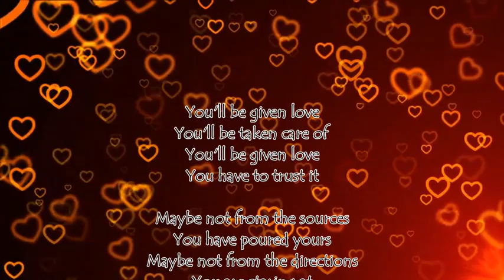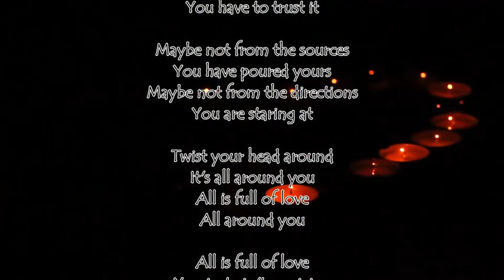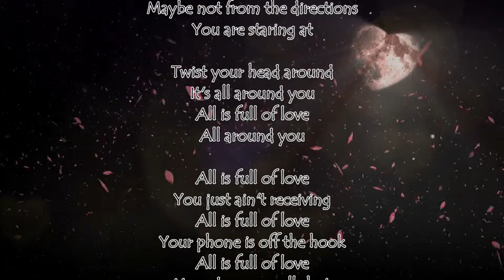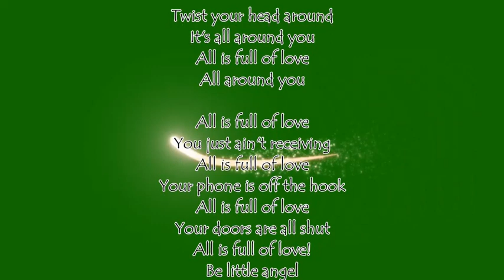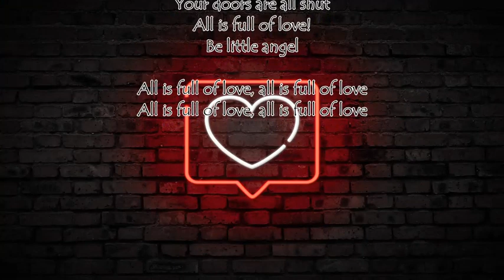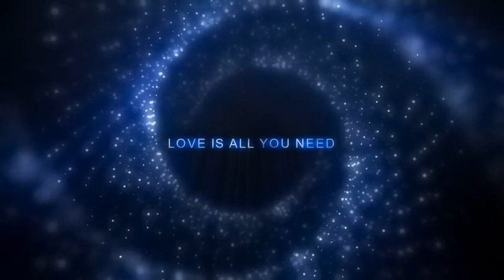ALL IS FULL OF LOVE, BJÖRK (cover LEO LAVOIE 2024)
Cover of ALL IS FULL OF LOVE, BJÖRK